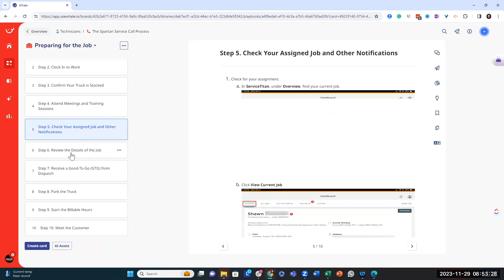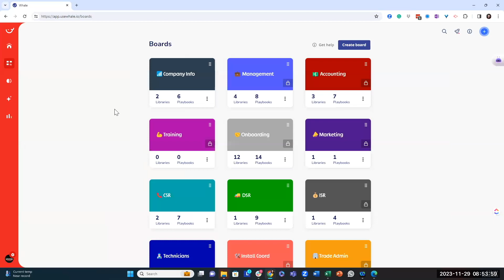Testimonial Josh Ferguson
At Business Success Consulting Group, we create custom processes and tailor-made management systems so businesses can thrive.

Businesses simply can’t survive without workable systems and well-documented processes. That’s why our team of experienced professionals takes care of it for you.

We provide business owners, entrepreneurs, and key executives with strategic implementation, process improvement and documentation, and long-lasting systems necessary to support business expansion.

So, what are you waiting for? Do yourself a favor, and cut the chaos out of your business.